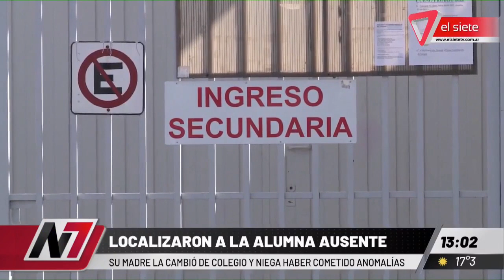La madre de la niña desaparecida niega haber cometido anomalías